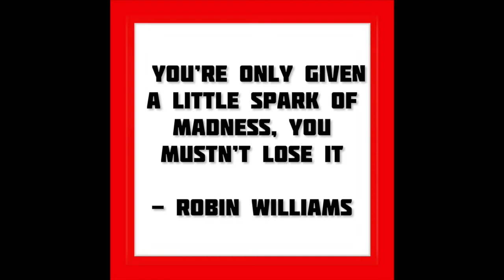DTBFF Ep.84 The Worst Thing Possible in the Nicest Way Possible (w/ Jared Feid)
This week on Don't Take Bullsh*t From F*ckers, Greg Behrendt and Kane Holloway welcome comedian Jared Freid to the show, someone asks Greg for their Venmo money back, Jared wants you locked in, the guys learn about a really dumb way to die, Kane is the Zach Snyder of his Sprite, and a listener writes in to talk about a guy she's dating who has thousands of photos of his ex on his phone. Also, What Does This Meme?, Jared has a personal 'meme' he lives by, and Greg wants to see Carl Jung run a Zoom workshop. Jared hates the silent date so much he wants to leave the podcast, a listener just found out what Greg, Jared doesn't understand why you'd tell someone they look like someone else, Kane wants to get DTBFF into the sock game, and in Reddit Remix, the guys tackle the issue of a wife whose husband wants to get her trained to be more ladylike. Follow Jared on Instagram here Find Jared's tour dates, merch, and videos here Listen to Jared's podcast, The Jtrain Podcast Listen to Jared's other podcast, U Up? Get your DTBFF and Always Be Blocking shirts, notebooks, masks, pillows, stickers, magnets, and Greg Behrendt's Kane Holloway pins on RedBubble Leave a voicemail for the show at Email the show with your questions and comments at Follow the show, Greg, Kane, and Pat on Instagram at dtbffpodcast, itsgreggers, kaneholloway and dtbffproducerpat Get a free meditation and info on coaching from Greg at Gregorybehrendt.com Find this podcast and many amazing others at allthingscomedy.com for privacy information.